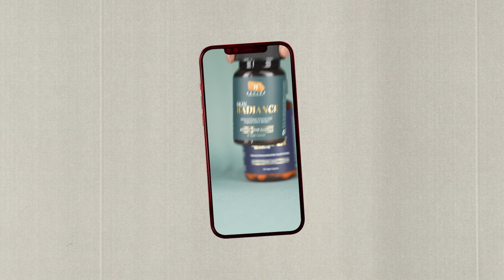From Cancer to Collagen: The Story of Nina Lambrakis Founder and Owner of The Revive Lab | Ep 6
In this sixth episode of BSI we sat down with the ever disciplined and talented Nina Lambrakis - Founder of the Revive Lab.

The Revive Lab is South Africa's first science backed and clinical trialled ingestible beauty brand. Offering a range of innovative lifestyle and health supplements to help revive your skin, hair and nails.

Nina, is more than an Entrepreneur, she is a mother, fitness and lifestyle influencer, studious learner and above all else a role model. Like all of us she's faced her own challenges and fears - but it was through her own determination to overcome them, that ultimately defined her next chapter in life.

In this conversation we discuss the following Ideas 💡
00:00 Intro
01:08 how her business idea came about
05:05 Why research is key to any brand's success
13:00 Having a support system as an entrepreneur
20:00 Overcoming the pressures of mum guilt
25:00 What Consumers must know about collagen
31:20 Why Discipline leads to success
37:00 Building a brand community through Social Media
39:00 Outro

We'll jump into where Nina shares the beginning of her entrepreneurial journey - the birth of her first born Gabby and the health complications that ultimately lead to the development of The Revive Lab.

If you enjoyed this conversation and want to know more about The Revive Labs products you can
And if you would like to learn more about DarkMatter, the agency that created the podcast, you can do so

Keen to keep an eye out for the next episode of Blood, Sweat and Ideas?

If you think your story would make for a good episode highlighting the importance of new age entrepreneurship, being a mother in a male dominated industry or developing a product that is in the best interests of the consumer, all in the context of the South African landscape, let us know by sliding into our DMs on any platform.

Lastly, a huge thank you goes out to the amazing team who helped create something out of nothing; you know who you are ❤️